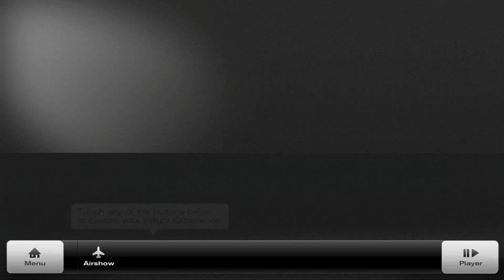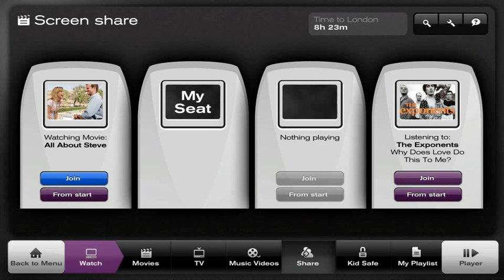The new Air New Zealand In-flight Entertainment System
The vast new selection of activities on the Air New Zealand in-flight entertainment will keep you engaged from the moment you get on the plane to the moment you touch down. You'll be able to watch on-demand movies, tv shows and listen to music. You'll even be able to pause your movie, then order snacks and drinks using the system. Live steaming news from satellites will be updated every hour letting you catch up on the world.

The new IFE will available on the new 777-300 planes from November 2010.